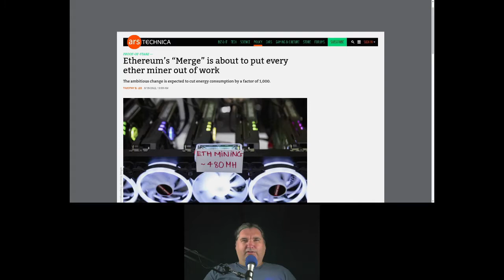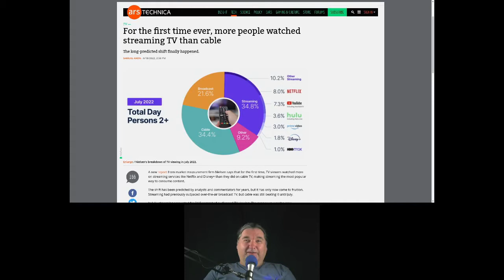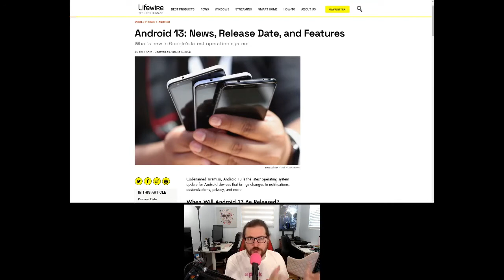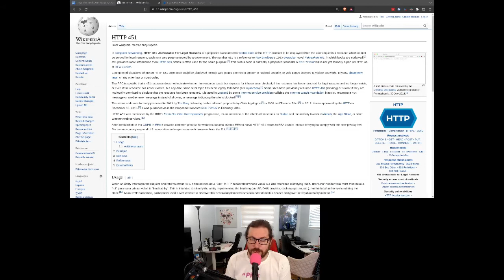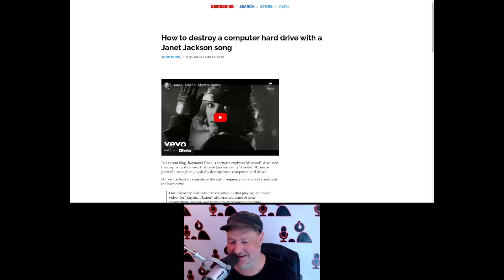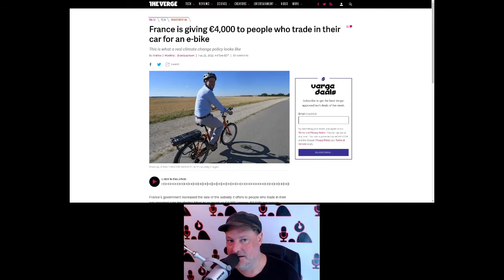HTTAY 16: Ethereum Merge, Streaming Wins, Android 13, New HTTP Code, Janet Jackson's Hard Drive Kill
We're redoing last week's episode, because we lost the file!

Matt
- The Ethereum merge is coming
- Streaming beats cable

HK
- Android 13 is released
- New HTTP status code

Dave
- Janet Jackson's Rhythm Nation kills some old hard drives
- France gives 4k to trade cars for e-bikes